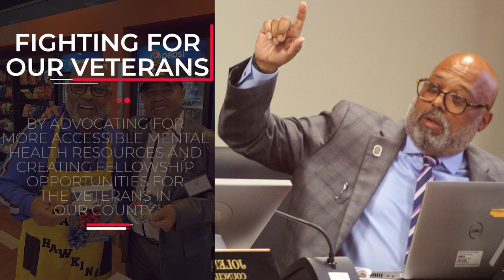Legislative Year 2023 Recap - Prince George's County Council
WHAT A YEAR it’s been for our Council! Please take a few moments to see a rundown of some of our most significant legislation and programs. This is the short list! There’s so much to be proud of and much more to come in 2024!